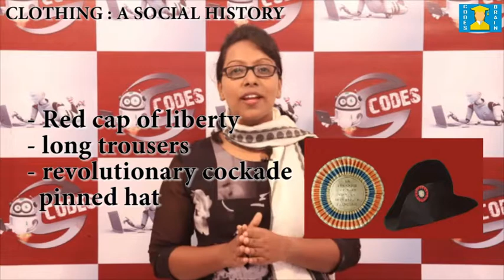CBSE Std 9 History Chapter 8 "Clothing : A Social History" by CODES BRAIN